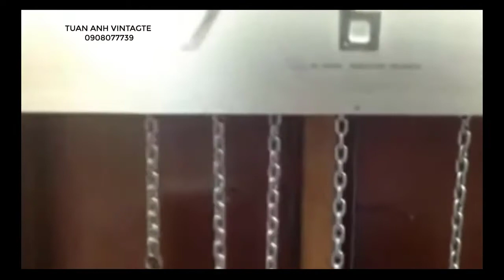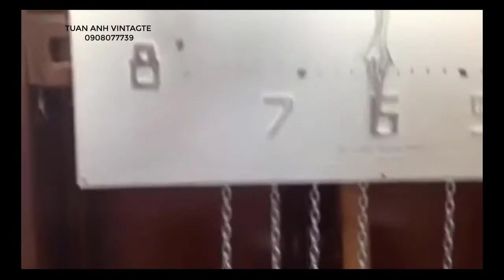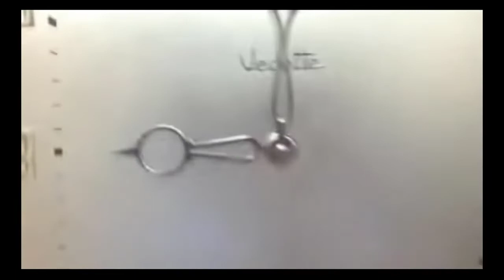BIG vedette Av maria + Westminter